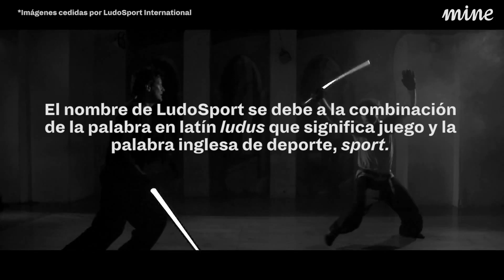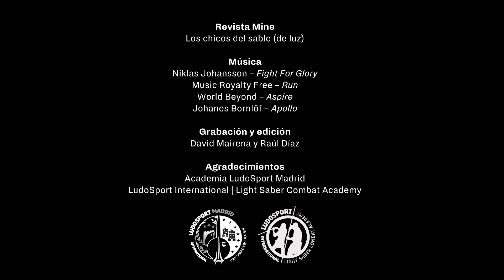Conviértete en un jedi con el LudoSport. Reportaje para Revista Mine.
El LudoSport, el deporte en el que entrenas para ser un jedi, no para de ganar seguidores.

Invitados: Academia LudoSport Madrid
World Beyond – Aspire
Johanes Bornlöf – Apollo

Descarga gratis la revista Mine en tu iPad y en tu iPhone